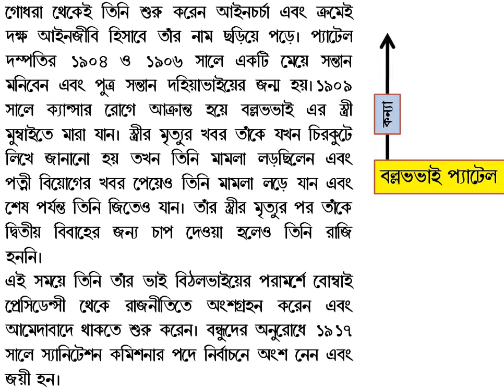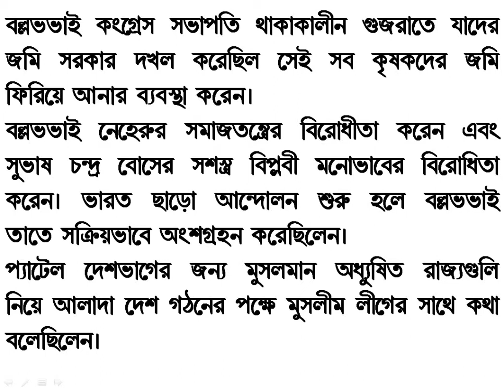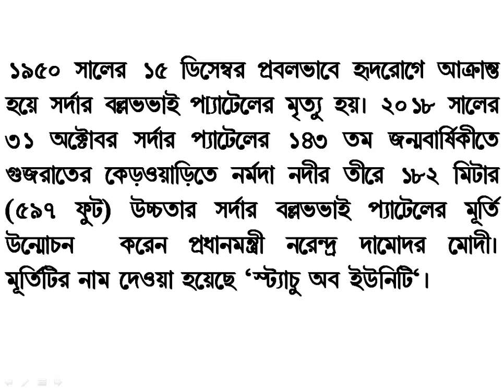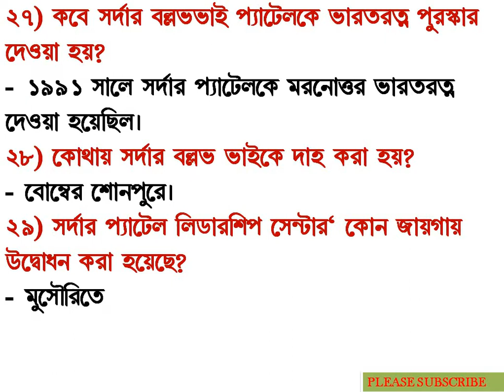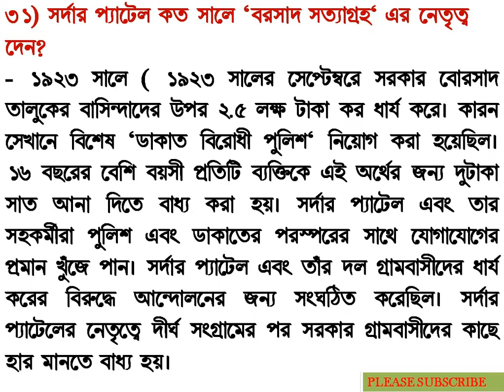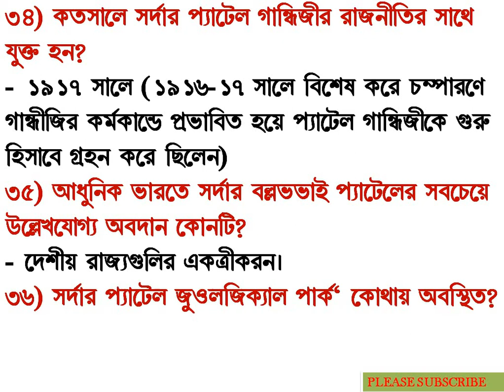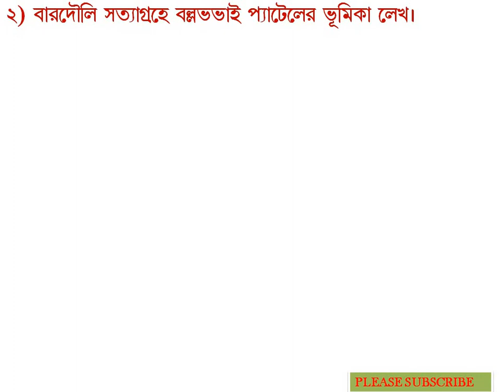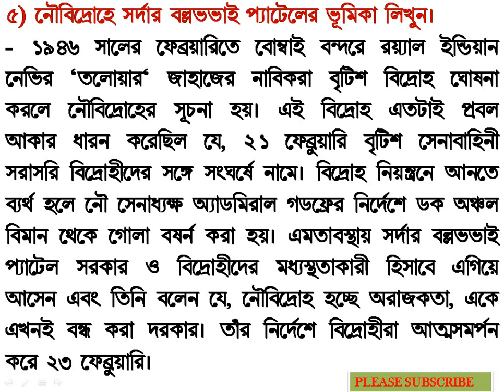সর্দার বল্লভভাই প্যাটেল